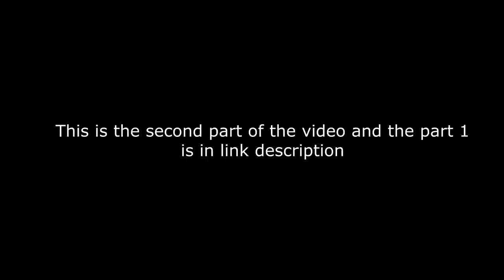പ്രണയവും വിവാഹവും ശിഹാബ്‌ പറയുന്നു | cp shihab wife wedding | shihab pookkottur love story